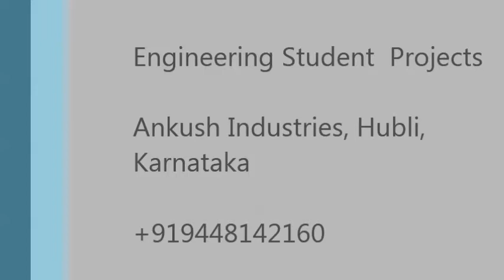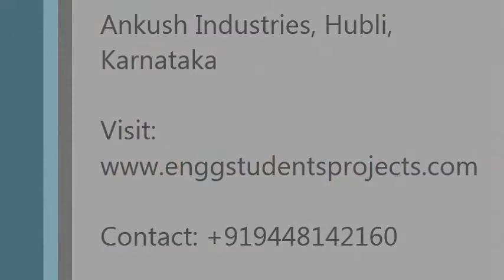Mechanical / Automation engg students project-------Working of AGV Vehicle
Mechancial/automation project Working of AGV Vehicle.
this is a automatic guided vehicle which sense the path, a white paint pasted as route on the ground, the steering and drive will adhere to the path and will move accordingly automatically. here we are having the forklift arrangement at the side which will sense the point, come down, insert the fork below the crate, lift it up and then take it near the vehicel , then start moving according to the path.
when sensing the destination by the destination pole (with light) will stop the movement, then the fork will move out,. come down, and leave the crate on the ground aside and then fork moves back and then end of this action, the AGV vehicle will move ahead, to reach the loading point again.

Ankush Industries, Hubli, Karnataka